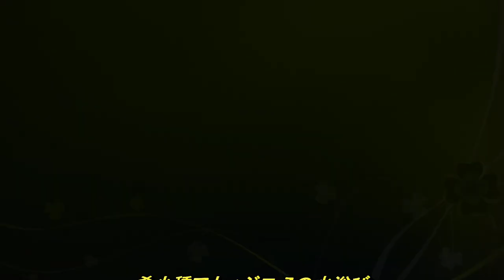希少種アカハジロ♂の水浴び2023年1月19日